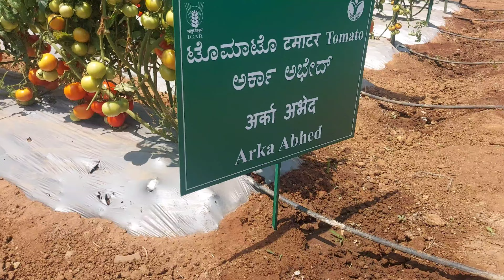IIHR HASARIGATTA | National Horticulture Fair 2024 | March 5 to 7 | Banglore